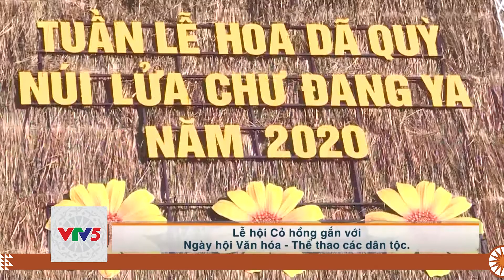[TIẾNG CHĂM] DI SẢN VĂN HÓA TÂY NGUYÊN | VTV5